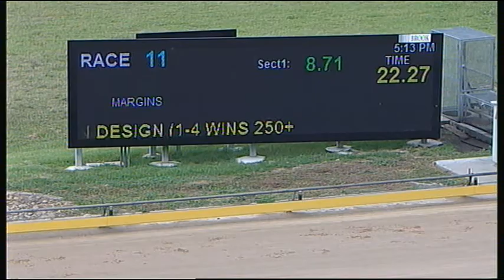WBL SUN 31 DEC 17 R11